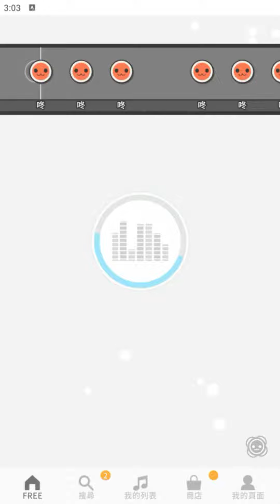【太鼓の達人 RHYTHM CONNECT】おばけのお仕事 (ふつう) DonDerFul Combo 全良 初見プレイ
OBAKE NO OSHIGOTO (幽靈鬼怪的工作)
難度：普通 ☆☆☆☆☆
良 223
DonDerFul Combo